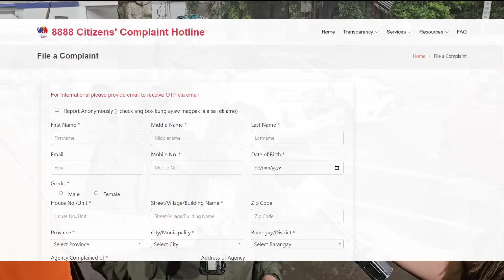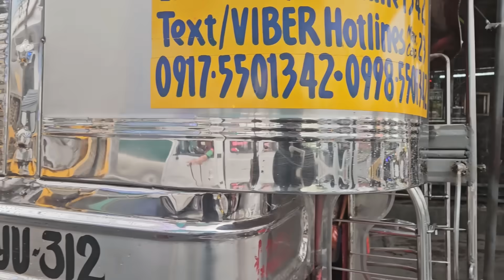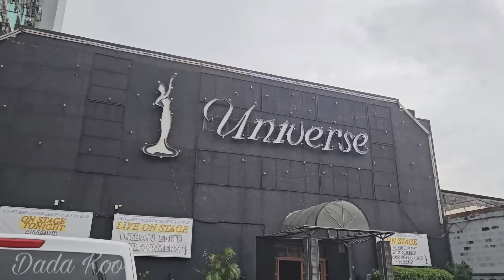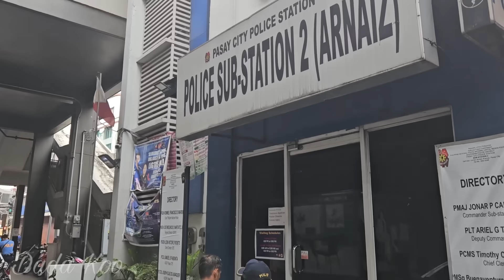Mekaniko, Nanuntok ng MMDA Enforcer, Naghamon pa ng Putulan ng Daliri! MMDA Clearing Operation.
Citizens' Complaint Hotline

 b. Handheld Device:
- Makakabayad online.

Saan Bawal Pumarada:
1. Intersection
2. Daanan tawiran ng tao
3. Six meters ng intersection na meron kurbada. Ang first lane na merong kurbada at walang nakalagay na "No right turn on red signal" ay likuan ng mga kakanan na sasayan, kahit na ang ilaw ng traffic light ay pula, gawain ng may pag-iingat
4. Four meters driveway ng Fire station, Hospital at Police station.
5. Tapat ng private na garahe.
6. Sa daan na pwede ang one side parking, bawal ang double park.
7. Sidewalk, daanan ng tao or lahat na hindi pwedeng paradahan.
8. Lahat ng lugar na meron traffic sign.

Dalawang Klase ng Illegal Parking:
1. Attended - Meron driver pero nasa bawal na lugar pumarada, titikitan ang driver at papaalisen ang sasakyan. Penalty Php 1,000.00
2. Unattended - Walang driver, iniwan or pinarada ang sasakyan sa bawal na lugar. Penalty Php 2,000.00 subject for towing.

1. PUV - Public Utility Vehicle including tricycle.
2. Motorcycles
3. Garbage Trucks
4. Marked government vehicles
5. Fire Trucks
6. Ambulance
7. Marked media vehicles ( Registered in media company)